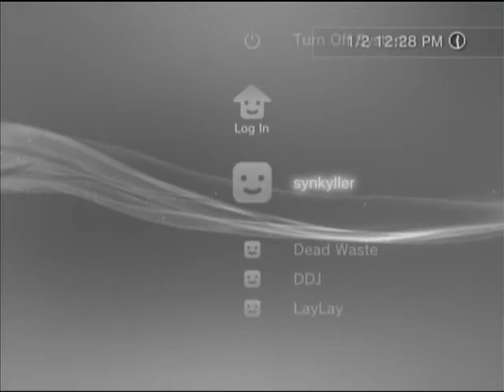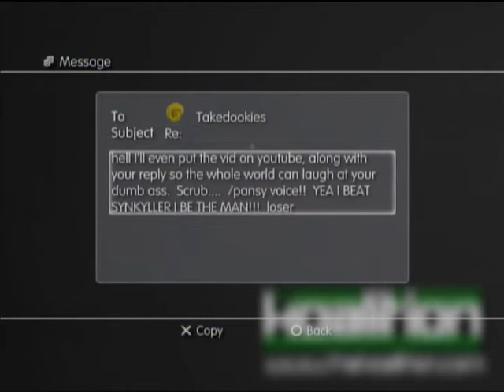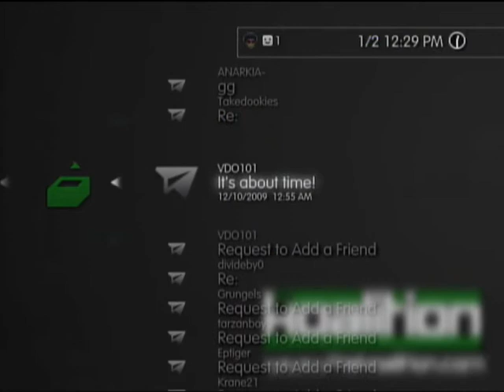DoaMG: There's a distrubance in the force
Just something I found disturbing in the fighting game community.  Rage quitting, Rage emails, etc.